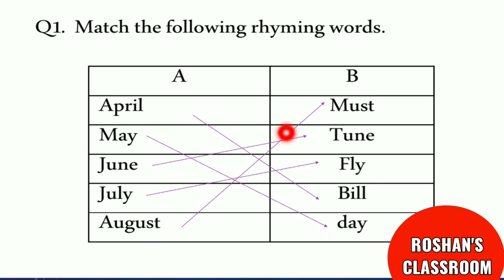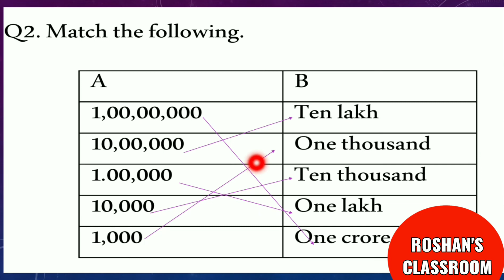5TH/ENGLISH/Contineous Comprehensive Evaluation/ Q & A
fifth English contineous comprehensive evaluation